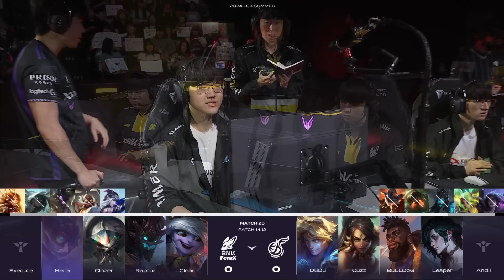어? 나 납치된거야? 🤭 | KDF vs. FOX 게임1 하이라이트 | 06.28 | 2024 LCK 서머 스플릿